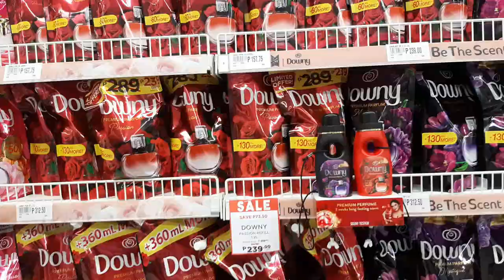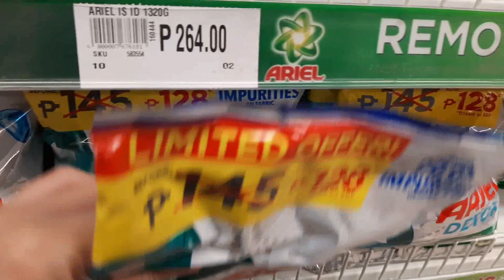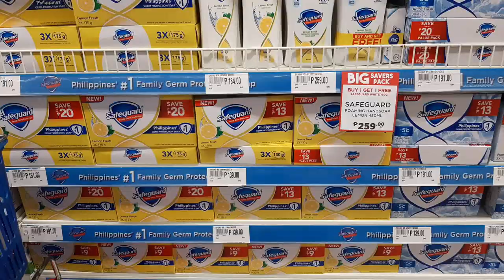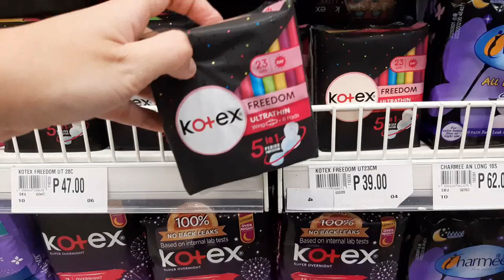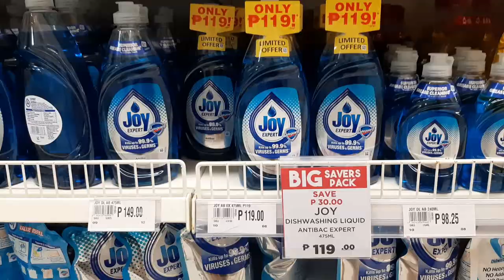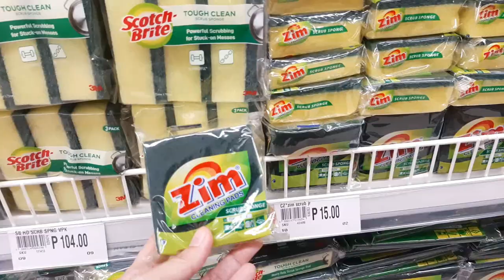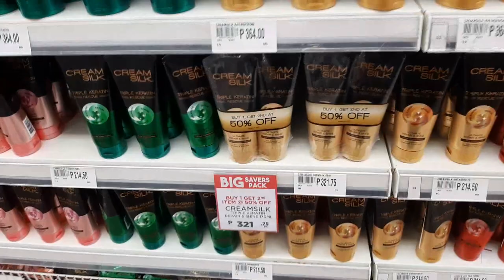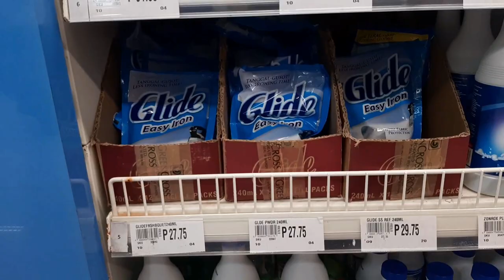Big Savings in Household Products at Shopwise Supermarket ASMR Silent Grocery Shopping Vlog